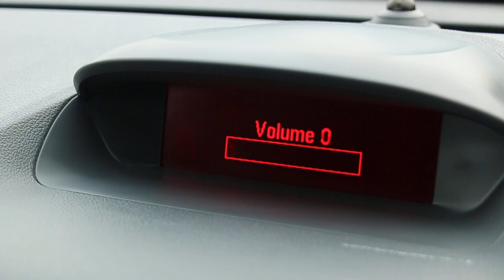Vauxhall Mokka 1.7 CDTI Turbo Diesel SE KP64 KTU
Vauxhall Mokka 1.7 CDTI Turbo Diesel SE 6 Speed Bluetooth DAB Full Leather Heated Seats Climate Control Parking Sensors Just 2 Owners Only 79,000 Miles Comprehensive Service History Only £30 a Year Road Tax KP64 KTU